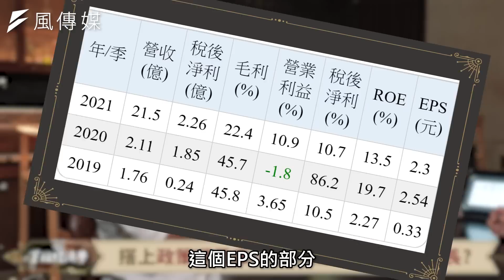【股票】台積電買下99%綠電！全台缺電危機引爆"離岸風電"兆元商機？ft.趙書閔、張建偉 ｜下班經濟學274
今年33全台大停電，讓缺電成為不定時炸彈，企業們更擔憂電價飆漲造成衝擊！今天特別邀請綠能產業專家趙書閔與張建偉，要來談談面對再生能源背後龐大的商機，臺灣的優勢又在哪裡呢？一起來看看吧。

00:00 精彩開場
01:11 搭上政策順風車! 4大布局讓EPS逆勢成長?
05:06 打破外資壟斷! 揭離岸風電台灣隊關鍵優勢
09:32 綠電比較貴? 內行人曝:將比傳統能源便宜?
13:58 全被台積電掃光! 中小企業買不到綠電有解?
17:46 點亮偏鄉，跨足職籃 風電台灣隊這樣拚ESG

【喜歡下班經濟學的粉絲，可以開啟「超級感謝」或按下影片欄下方的「加入」鍵，來抖內我們優秀的主持人和製作團隊喔！感謝！】